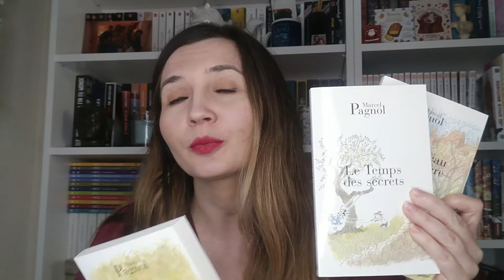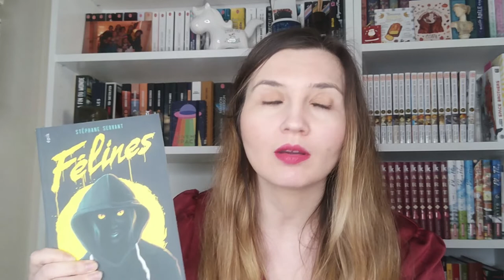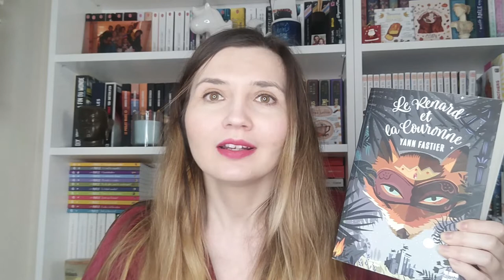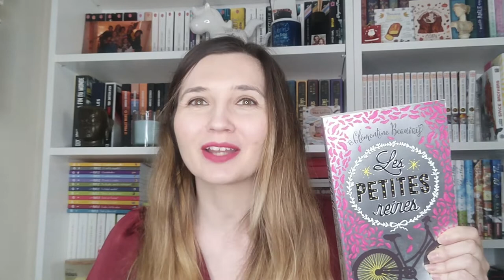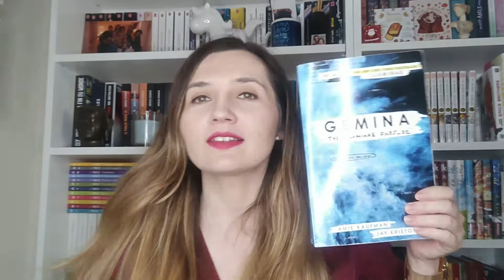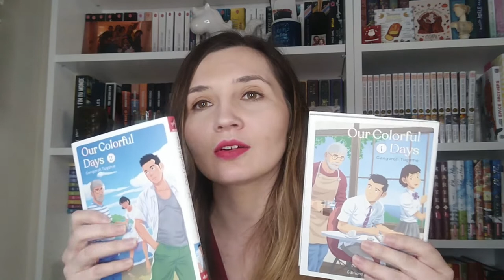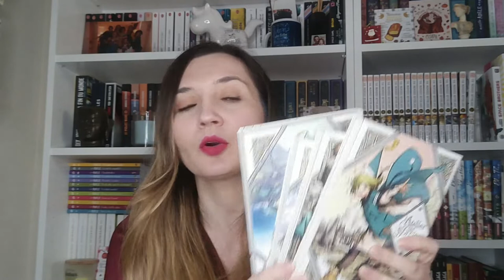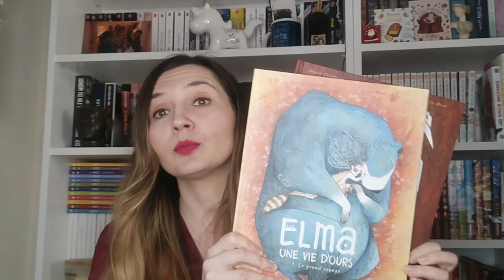Unhaul - Ils quittent ma bilbiothèque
Je vous emmène dans le tri de ma bibliothèque, que je fais très frequemment.
J'espère que cette video vous plaira, je me laisse porter par mes envies ces derniers temps sur la chaine.

Bon visionnage et belles lectures.
Des bisous